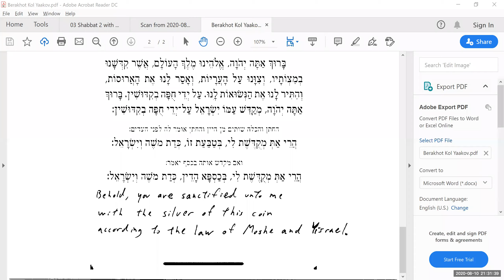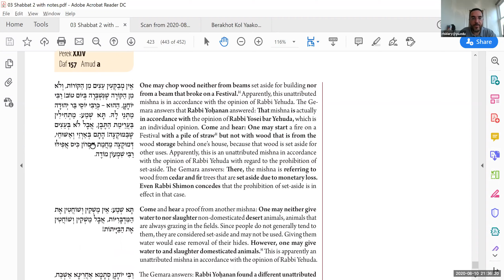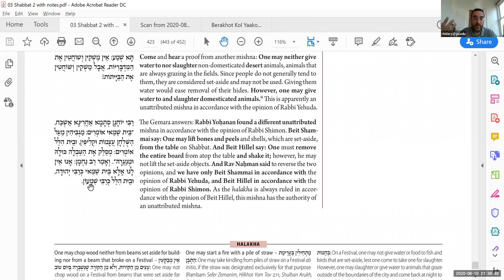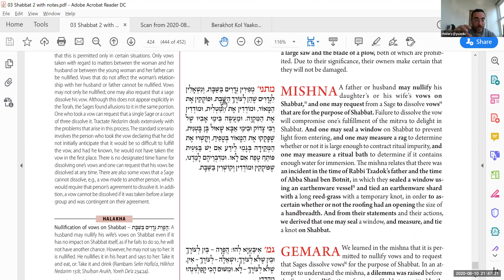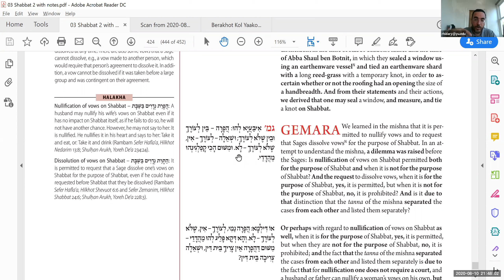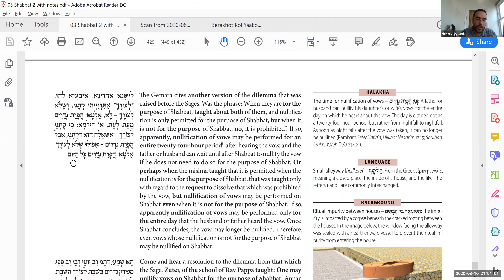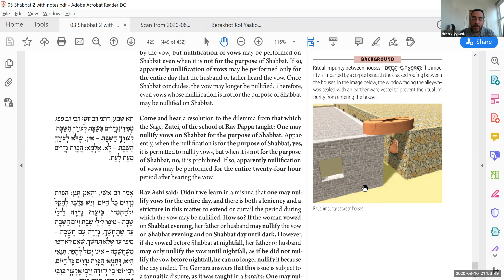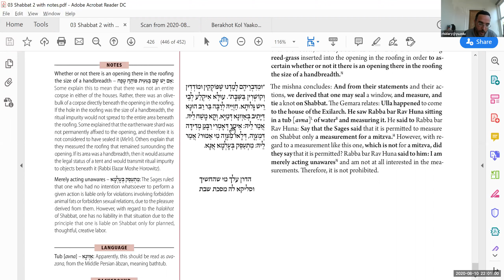Daf Yomi - Shabbat 157 - Siyyum